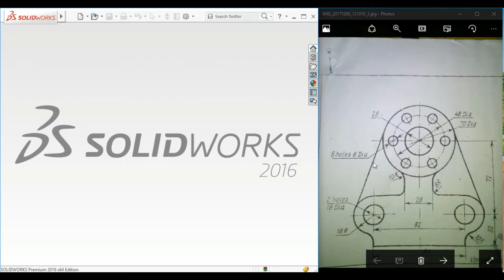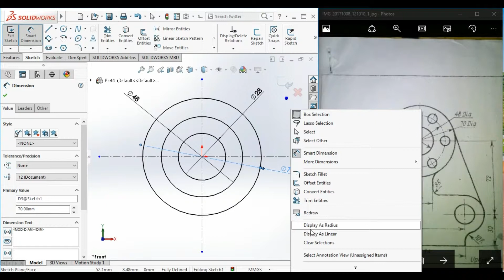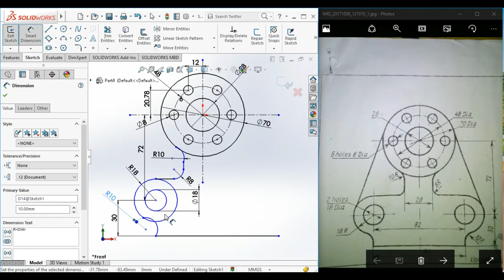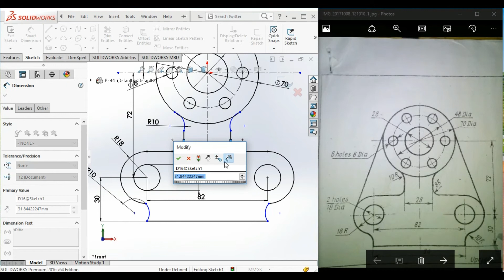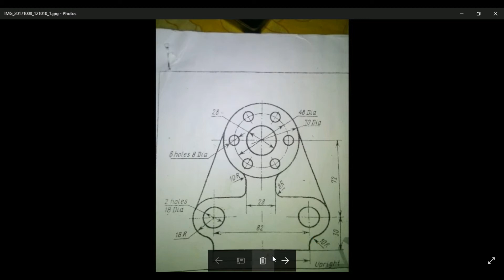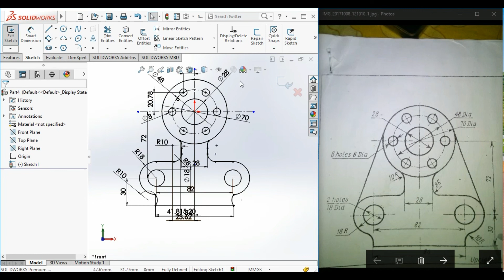SOLIDWORKS -2D SKETCH EXAMPLE HINDI|URDU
SolidWorks is a solid modeling computer-aided design (CAD) and computer-aided engineering (CAE) computer program that runs on Microsoft Windows. SolidWorks is published by Dassault Systèmes.
SolidWorks is a solid modeler, and utilizes a parametric feature-based approach which was initially develop by PTC (Creo/Pro-Engineer) to create models and assemblies. The software is written on Parasolid-kernel.

Parameters refer to constraints whose values determine the shape or geometry of the model or assembly. Parameters can be either numeric parameters, such as line lengths or circle diameters, or geometric parameters, such as tangent, parallel, concentric, horizontal or vertical, etc. Numeric parameters can be associated with each other through the use of relations, which allows them to capture design intent.

Design intent is how the creator of the part wants it to respond to changes and updates. For example, you would want the hole at the top of a beverage can to stay at the top surface, regardless of the height or size of the can. SolidWorks allows the user to specify that the hole is a feature on the top surface, and will then honor their design intent no matter what height they later assign to the can.

Features refer to the building blocks of the part. They are the shapes and operations that construct the part. Shape-based features typically begin with a 2D or 3D sketch of shapes such as bosses, holes, slots, etc. This shape is then extruded or cut to add or remove material from the part. Operation-based features are not sketch-based, and include features such as fillets, chamfers, shells, applying draft to the faces of a part, etc.
Building a model in SolidWorks usually starts with a 2D sketch (although 3D sketches are available for power users). The sketch consists of geometry such as points, lines, arcs, conics (except the hyperbola), and splines. Dimensions are added to the sketch to define the size and location of the geometry. Relations are used to define attributes such as tangency, parallelism, perpendicularity, and concentricity. The parametric nature of SolidWorks means that the dimensions and relations drive the geometry, not the other way around. The dimensions in the sketch can be controlled independently, or by relationships to other parameters inside or outside of the sketch.

In an assembly, the analog to sketch relations are mates. Just as sketch relations define conditions such as tangency, parallelism, and concentricity with respect to sketch geometry, assembly mates define equivalent relations with respect to the individual parts or components, allowing the easy construction of assemblies. SolidWorks also includes additional advanced mating features such as gear and cam follower mates, which allow modeled gear assemblies to accurately reproduce the rotational movement of an actual gear train.

Finally, drawings can be created either from parts or assemblies. Views are automatically generated from the solid model, and notes, dimensions and tolerances can then be easily added to the drawing as needed. The drawing module includes most paper sizes and standards (ANSI, ISO, DIN, GOST, JIS, BSI and SAC).

SolidWorks files (previous to version 2015) use the Microsoft Structured Storage file format. This means that there are various files embedded within each SLDDRW (drawing files), SLDPRT (part files), SLDASM (assembly files) file, including preview bitmaps and metadata sub-files. Various third-party tools (see COM Structured Storage) can be used to extract these sub-files, although the subfiles in many cases use proprietary binary file formats.